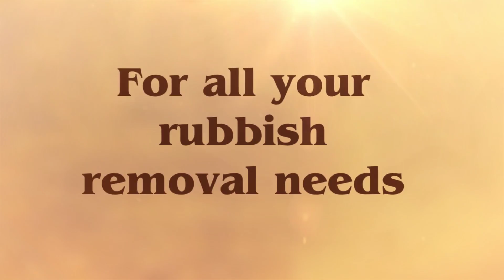SNR Rubbish Removal - Rubbish Removal Hunters Hill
Rubbish Removal | Rubbish Remover, Waste Removal, Waste Management Hunters Hill | North Sydney